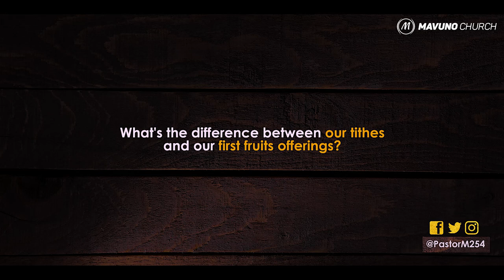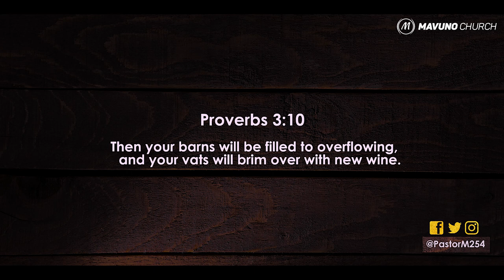FREE THE FUTURE - The First Fruit Offering